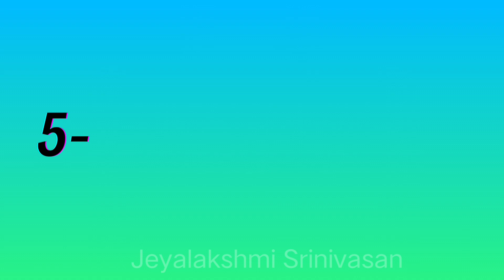#4 | Easy 5 Pulli Kolam | 5-5-1 Pulli Kolam |@jeyalakshmisrinivasan6400#easykolam